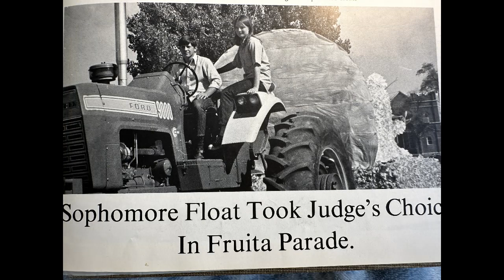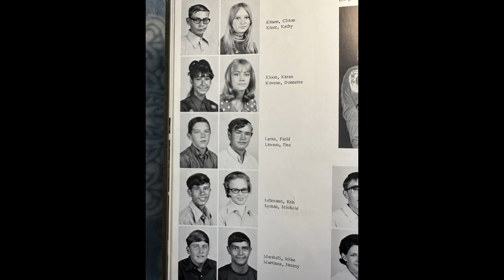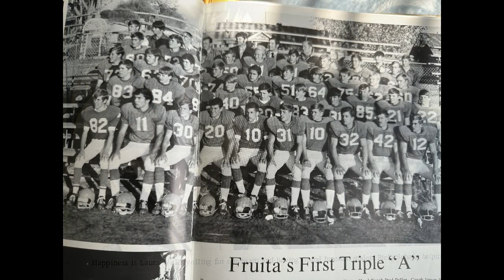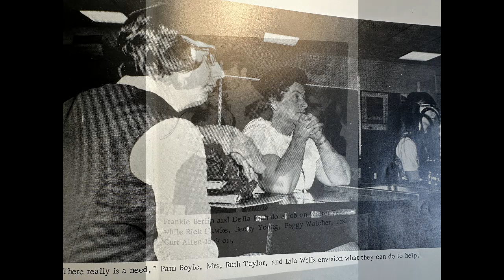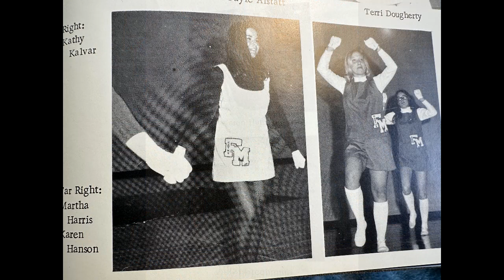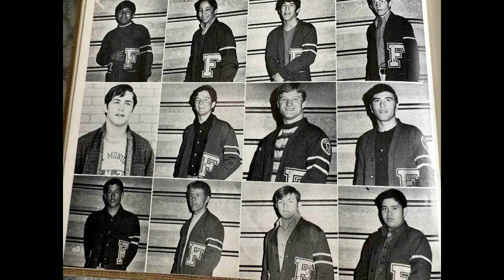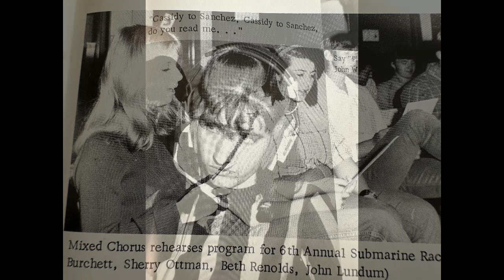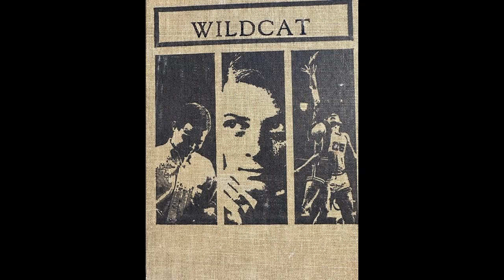FMHS 1971 Sophomore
Photos from the 1971 Fruita Monumnent High School yearbook of the sophomore class for the 50th reunion.